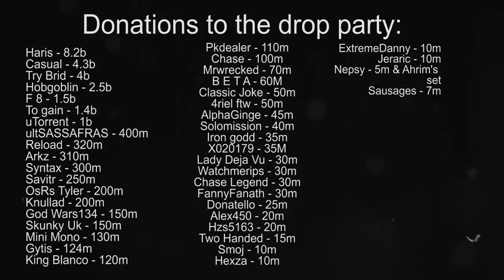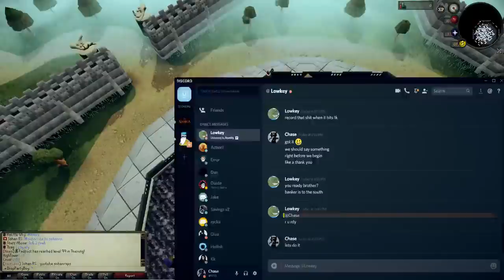40B DROP PARTY | 1K PLAYERS ONLINE?! | ALORA RSPS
Chase's profile (drop him a message if you need any work done!)

If you wish to donate any amount to me via PayPal you can do so here -